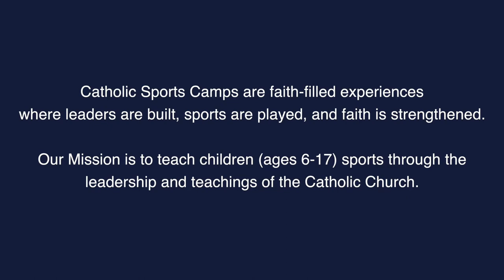Catholic Baseball Camp Testimony - Corbin Smith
Catholic Baseball Camper Corbin Smith gives a witness about Mike Sweeney's Catholic Baseball Camp and its powerful impact on his faith and his life